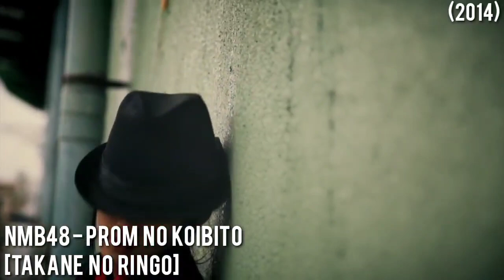yamamoto sayaka (sayanee) singles center timeline!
☀️ Yamamoto Sayaka (Sayanee)
☀️ 山本彩 (さや姉)
- NMB48 (Graduated)
- AKB48 (Kennin cancelled)

Hi!

Sorry for the lame and poor quality but some videos were harder to find :(

Intro/Outro: Yamamoto Sayaka - Dramatic Ni Kanpai

Thumbnail : Yamamoto Sayaka